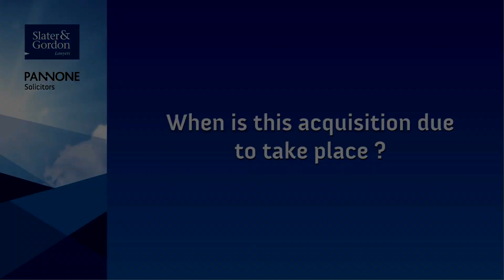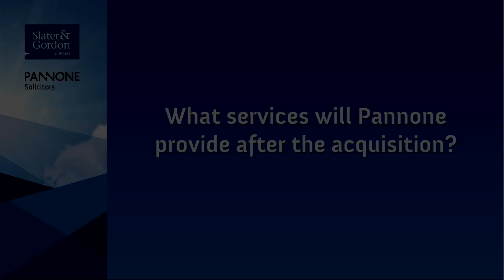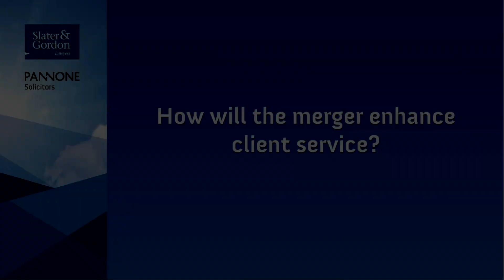Pannone acquisition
Emma Holt, Managing Partner at Pannone and Neil Kinsella, Head of Slater & Gordon UK, discuss the Pannone acquisition by Slater & Gordon.